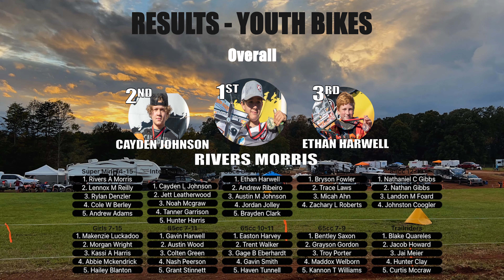Airport Youth Bikes | Mideast Racing 2021